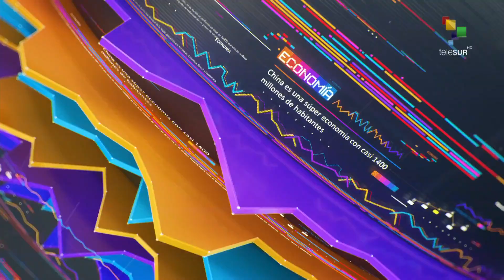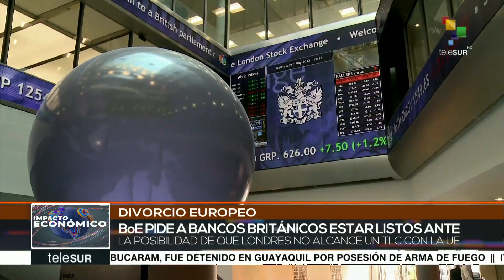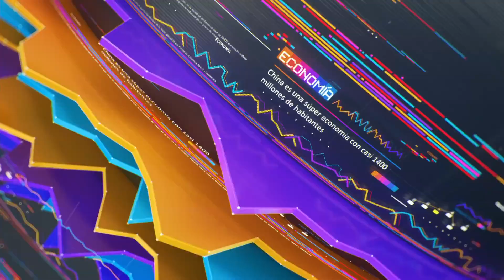Impacto Económico: Derechos laborales a la baja en Francia